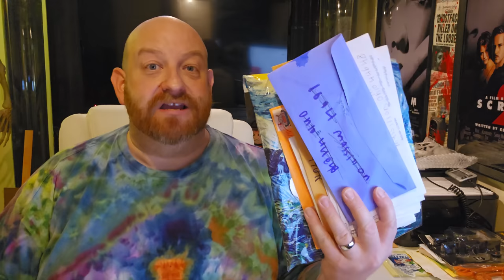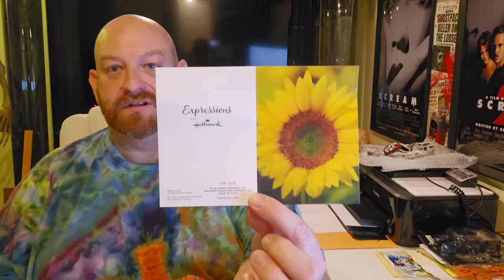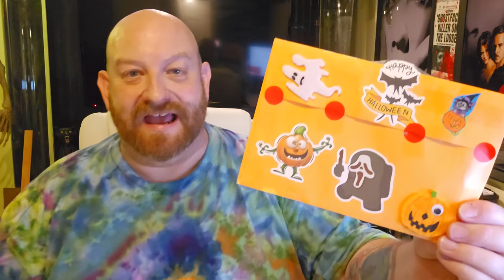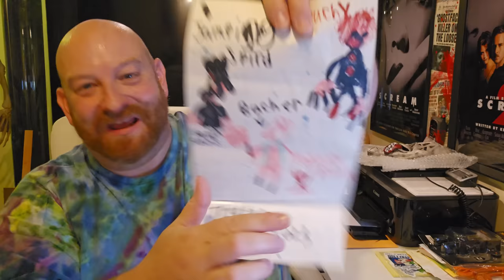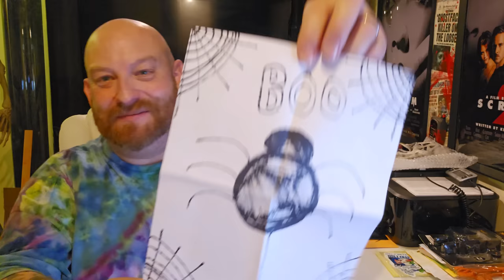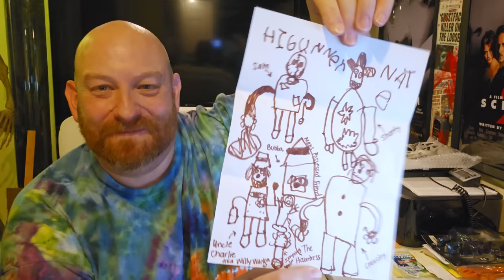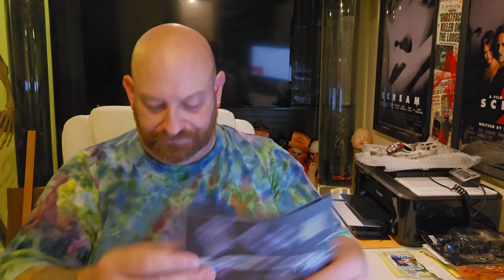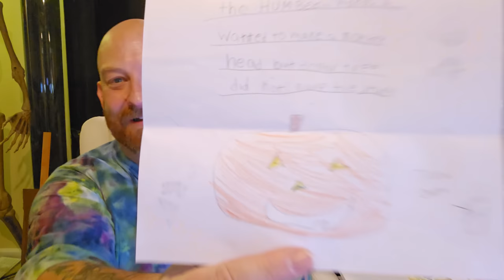IT'S FANMAIL FRIDAY !